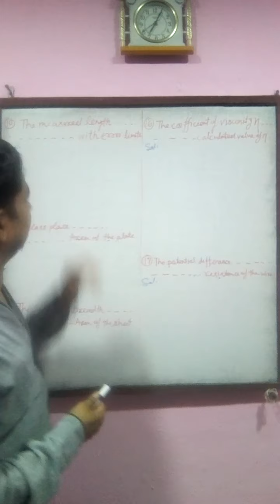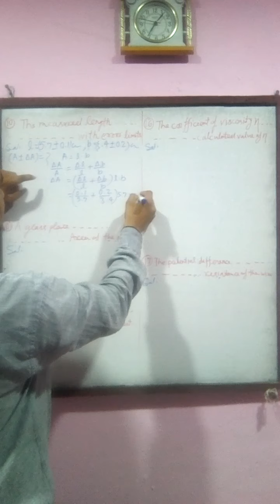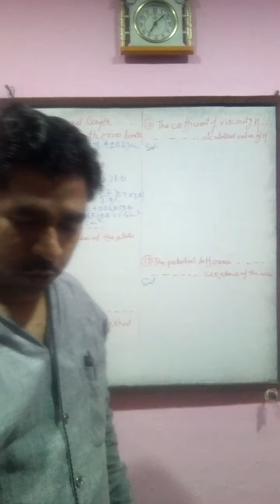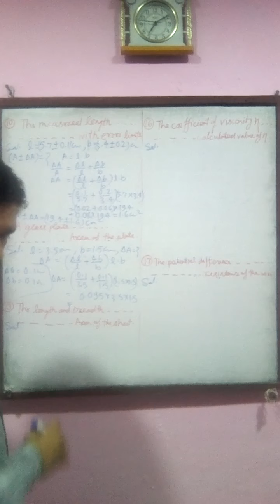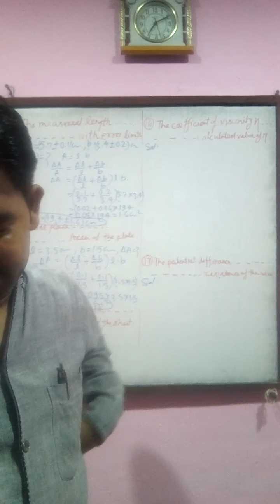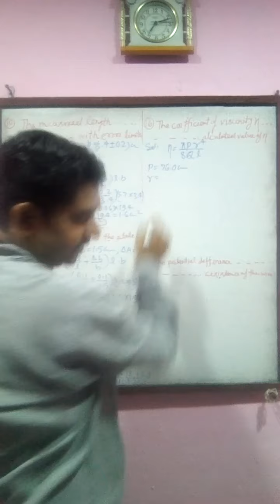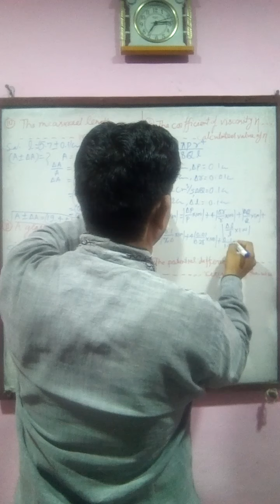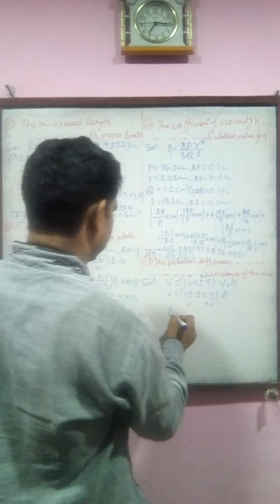Physics class 11(EM), Measurements (Percentage error : Numericals)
By HARI MOHAN VISHWAKARMA, RAM NAGAR ,ORAI